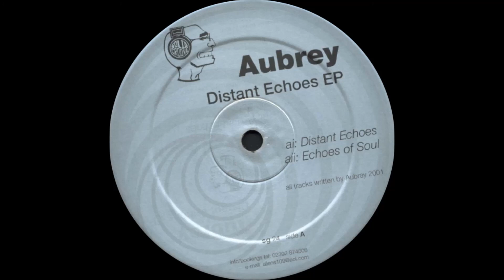Aubrey - Distant Echoes